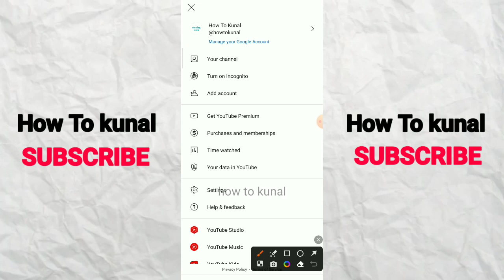How To Disable Live Chat replay on YouTube Live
If you've hosted a live stream and want to maintain control over the conversation by disabling live chat replay, you're in the right place. In today's video, we'll guide you through the steps to effectively disable live chat replay on YouTube live streams, ensuring that certain conversations remain private and not visible after your stream ends. 🔒🚫

Disabling live chat replay can be useful for:
🤐 Protecting sensitive information or discussions.
🔐 Ensuring that certain conversations remain ephemeral.
🧹 Maintaining a clean and professional post-stream viewing experience.

In this comprehensive tutorial, we'll cover:
🔧 Accessing the live chat settings for your YouTube live stream.
🚫 Enabling the "Disable live chat" option during your stream.
🧼 Ensuring that chat messages are not visible in the replay.
📝 Best practices for communicating with your audience when live chat is disabled.

By the end of this video, you'll have a clear understanding of how to control the visibility of live chat messages during and after your YouTube live streams.

Share your thoughts and questions in the comments below, and let us know what other YouTube features you'd like to explore.